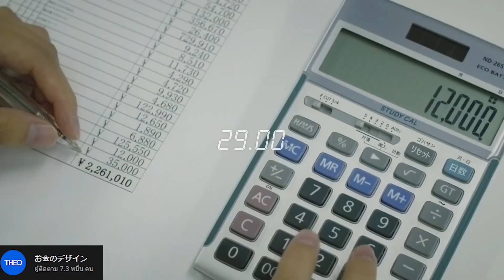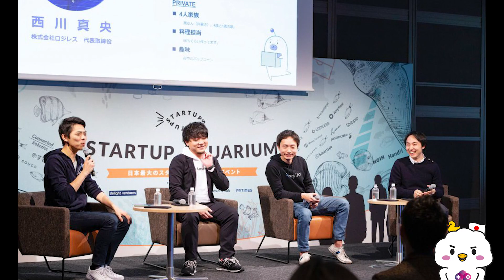มืออาชีพ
ตามชื่อคลิป